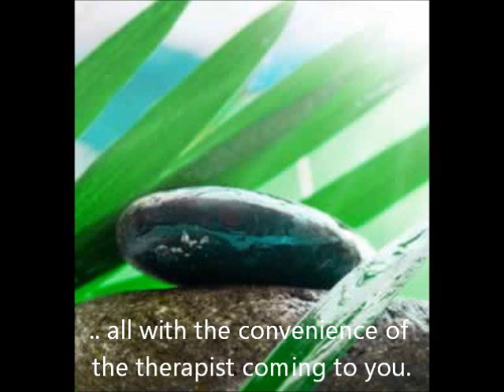Beauty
Beautiful massages and day spa packages from Ripple to keep you gorgeous and refreshed throughout your week.